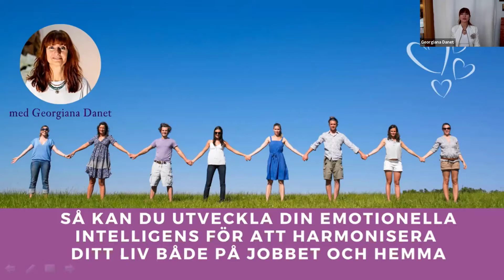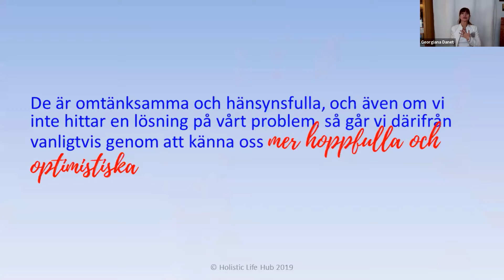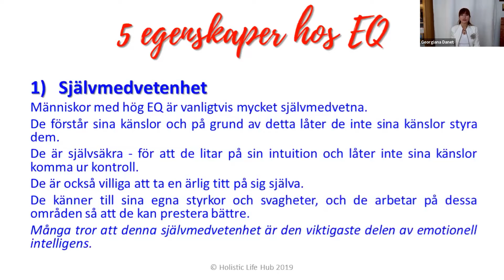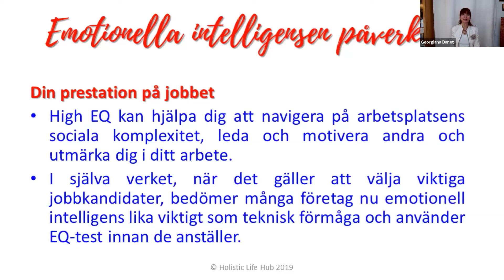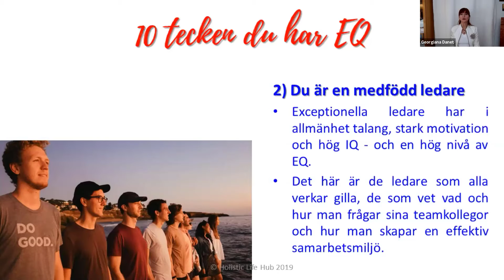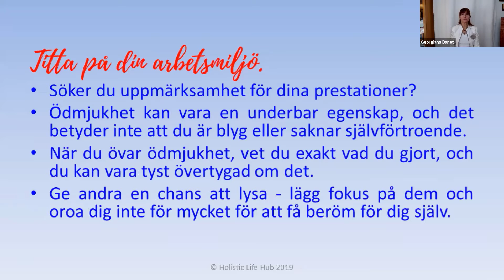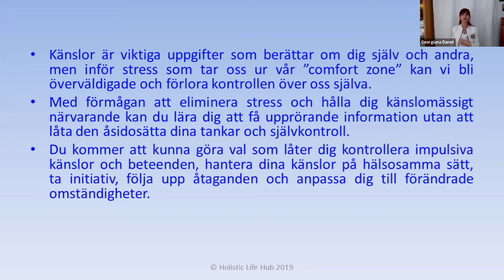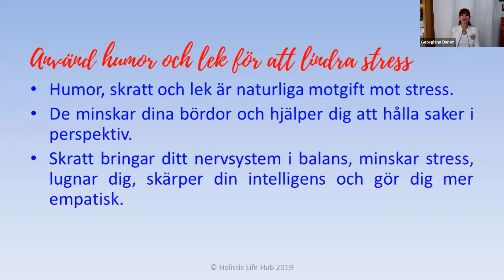Så kan du utveckla din EQ, för att harmonisera ditt live både på jobbet och hemma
EQ hjälper dig att bygga starkare relationer, lyckas leva ett meningsfullt, andligt liv och uppnå dina personliga och andliga mål.
Det kan också hjälpa dig att få kontakt med dina känslor, förvandla avsikt till handling och fatta välgrundade beslut om vad som är viktigast för dig.
Framtidens människa (harmonisk, balanserad, andligt mogen) är den som utvecklar dessa överlägsna former av intelligens till det mesta.
Upptäck de nödvändiga färdigheterna för att utveckla EQ så att du kan påskynda din andliga utveckling med ljusår!

About the lecturer Dhumavatiananda (Georgiana Danet), the coordinator of the Swedish yoga school has begun practicing yoga in 1990. She became yoga teacher in 1993 and tantra teacher in 1994, after several special training programs for teachers. Since then she has been teaching yoga, tantra and tantra for women in 15 countries. She has structured, in a unique course for women, the teachings of tantra system, astrology, Ayurveda, Tao, sexology a.s.o. She is the founder of "Shakti Group" and "Tantra for Women" course. Georgiana is the author of 5 books, Women and Karmic Astrology, Sacred Sexuality, Tantra for women, Unzenable and Beyond the Pose.